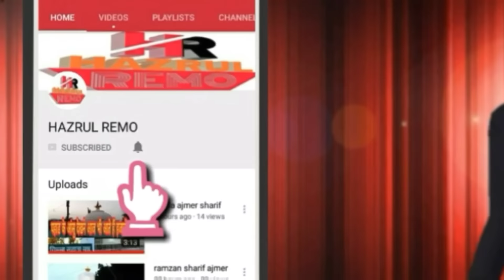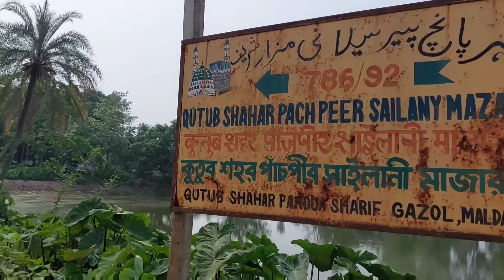Pandua Sharif Dargah Hazrat Makhdoom Alaul Haque Pandwi (R.A) Ki Dargah Sharif Pandua hazrul remo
Hazrat Makhdoom Alaul Haque Pandwi (R.A) Ki Dargah Sharif Pandua

1 hazrul remo ki new video
2 hazrul remo 2022 ki video
3 hazrul remo ki video
4 hazrul remo videos
5 hazrul remo new videos
6 hazrul remo ki Vlogs
7 Urs Mubarak 2022
8 Dargah Sharif Ziyarat
9 Dargah sharif video
10 dargah sharif all
11 Dargah sharif in india
12 Dargah sharif ki ziyarat
13 Dargah sharif ki video
14 Dargah sharif live
15 Dargah Sharif new video
16 Dargah Sharif Urs Mubarak
17 Dargah Sharif Urs Mubarak 2022
18 Dargah Sharif Vlogs
19 Dargah Sharif new Vlogs
20 Urs Mubarak Dargah Sharif